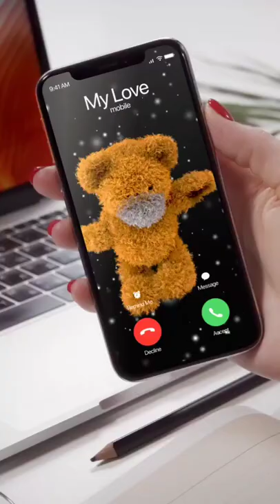Vivo phone message tone. vivo ringtone || vivo messageringtone ll vivo trending ringtone.(3)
ringtone, ringtone song. ringtone music, love ringtone, best ringtone
ringtone for mobile, latest ringtone, love tone, ringtone remix,
ringtone mp3, mp3 ringtone, best mp3 ringtone, best mp3 mobile
ringtone, mp3 ringtone download, ringtone download link, ringtone
download, tik tok famous ringtone, tik tok ringtone, no copyright
music, message ringtone, message tone, funny message ringtone,
sms ringtone, sms tone, notification ringtone, notification tone,
background music ringtone, dj remix ringtone, dj music ringtone, dj
song ringtone, mobile ringtone, new message tone, instrumental
ringtone, new instrumental ringtone, flute ringtone, flute ringtone
mp3, best flute ringtone, flute music ringtone, mp3 song ringtone,
alone ringtone, attitude ringtone, ringtone attitude, Bad boy ringtone,
Bad boy attitude ringtone, boys attitude ringtone, attitude ringtone
Ringtone | Hindi Ringtone | Ringtone 2021 | Message mobile, latest
ringtone, love tone, ringtone remix, ringtone mp3, mp3 ringtone, best
mp3 ringtone, best mp3 mobile ringtone, mp3 ringtone download,
ringtone download link, ringtone download, tik tok famous ringtone,
tone. funny message, sms tone, notification ringtone, notification
tone, background music ringtone, background music, ringtone
30 sec, dj remix ringtone, dj music ringtone, dj song ringtone,
mobile ringtone, new message tone, instrumental ringtone, new
instrumental ringtone, flute ringtone, flute ringtone mp3, best flute
ringtone, flute music ringtone, mp3 song ringtone, alone ringtone,
attitude ringtone, ringtone attitude, Bad boy ringtone, Bad boy
attitude ringtone, boys attitude ringtone, attitude ringtone for boys,
joker attitude ringtone, joker attitude, attitude ringtone for girls,only music tone, music tone, arabic ringtone, funny ringtone, funny
ringtone mp3, funny ringtones, funny laughing ringtone, funny
call ringtone, baby funny ringtone, hasne wala ringtone, comedy
ringtone, for android, best ringtone for boys, film ringtone, filmi
ringtone, guitar ringtone, guitar song ringtone, guitar, music ringtone,
piano ringtone, piano music ringtone, piano song ringtone, violin
ringtone, violin music ringtone, violinsong ringtone, name ringtone,
girls ringtone, boys ngtone, male ringtone, female ringtone, crying
ringtone, laughing ringtone, phone call ringtone, bhakti ringtone,
hindi ringtone, ringtone hindi, hindi song ringtone, hindi sad song
ringtone, new hindi ringtone, hindi bollywood ringtone, hindi new
song ringtone, Telugu ringtone, Bangla ringtone, Punjabi ringtone,
Punjabi song ringtone, Punjabi sad song ringtone, new punjabi song
ringtone, ringtone, english ringtone, english ringtones, english song
ringtone, english instrumental ringtone, sad ringtone instrumental,
romantic ringtone, romantic song ringtone, romantic music, romantic
music ringtone, i phone ringtone download, iphone ringtone,
apple ringtone, apple mobile ringtone,iphone mobile ringtone,
Samsung ringtone, samsungmobile ringtone, redmi mobile ringtone,
redmiringtone, mi ringtone, mi mobile ringtone, nokiaringtone,
nokia mobile ringtone, nokia old mobileringtone, realme mobile
ringtone, realme ringtone,ringtone drop
bgmringtone bqm ocallringtonesong only music tone, music tone, arabic ringtone, funny ringtone, funny
ringtone, guitar ringtone, guitar song ringtone, guitar, music ringtone,piano ringtone, piano music ringtone, piano song ringtone, violin